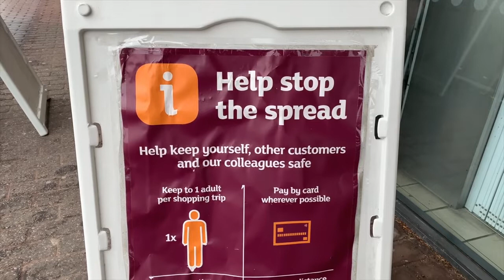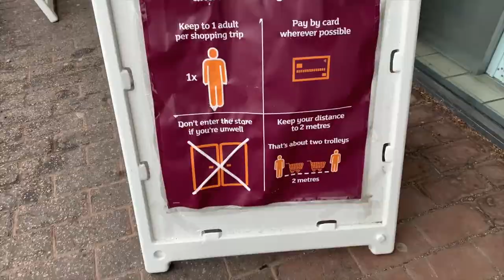Shops Reopening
Non-essential retail will be reopening on the 15th June. However, some will never make a return.